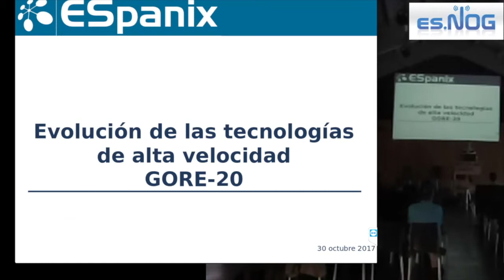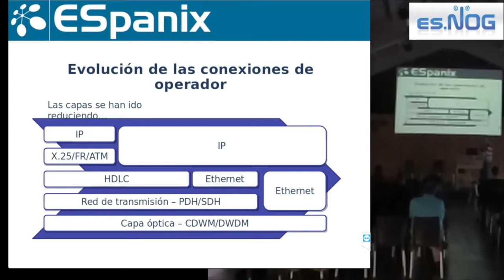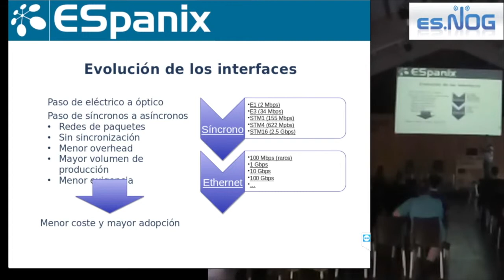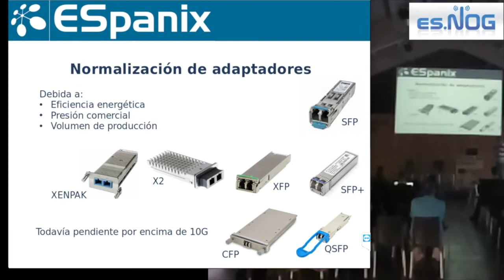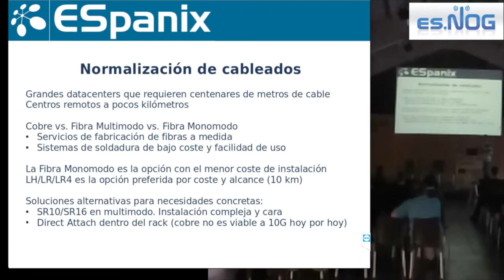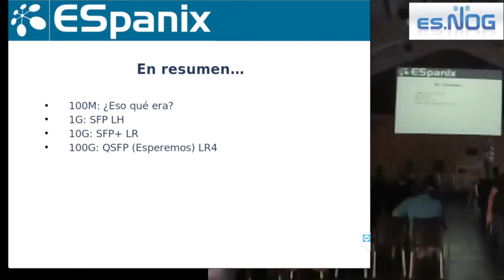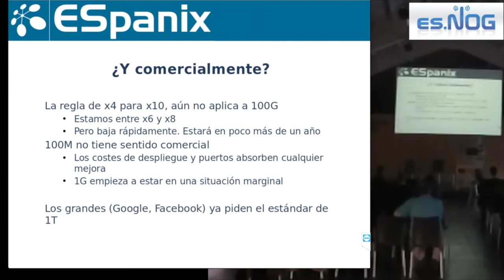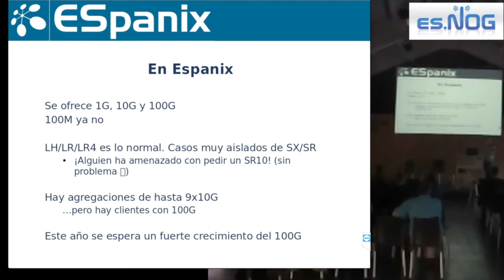ESNOG20 - ESPANIX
Presentacion de Javier Achirica (ESPANIX) sobre las nuevas tecnologias de alta capacidad (10G-100G), en la sesion de tarde del dia 1 de ESNOG20.